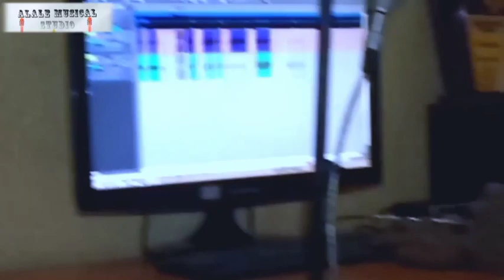SABUWAR WAKAR (Gadangarki) lyrics by SHAMSU ALALE Official_Video_lyrics_Hausa 2021